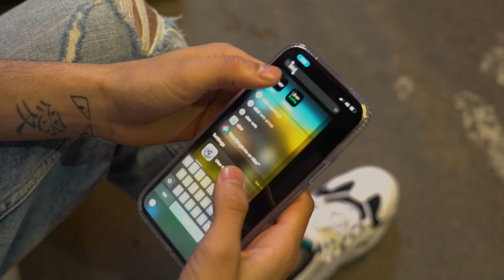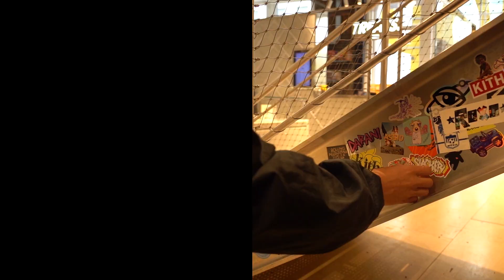YOYO BANDS x DEVIOUSTRIP - "WAYTOOFRESH" [OFFICIAL MUSIC VIDEO]